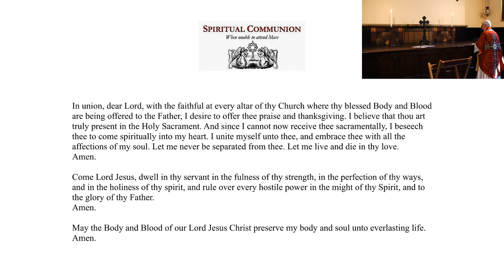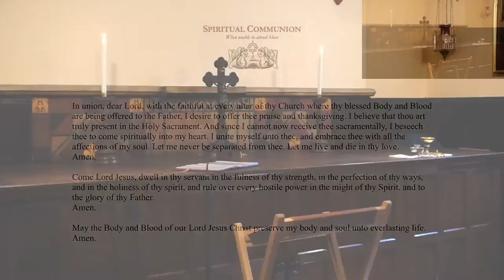Liturgy of the Passion for Good Friday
A shortened version of the tradition liturgy of the Passion for Good Friday celebrated from the clergy house.

Words to the hymns will also appear on the screen.

All live streamed services comply with the directions of the London College of Bishops.

Thumbnail photo  by Andrew Prior.
Music sung by the Choir of All Saints.
Text of When I Survey The Wondrous Cross by Isaac Watts (1674–1748).
Text of The Royal Banners Forward Go by Venantius Fortunatus (530 – 609) translated by Charles Cooper Nott (1827–1916).